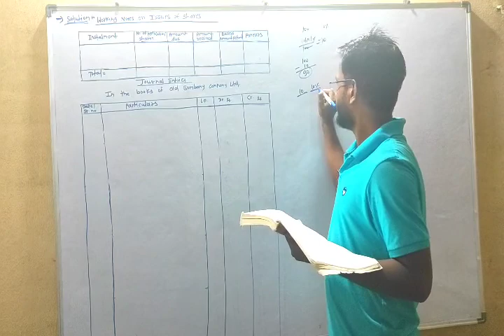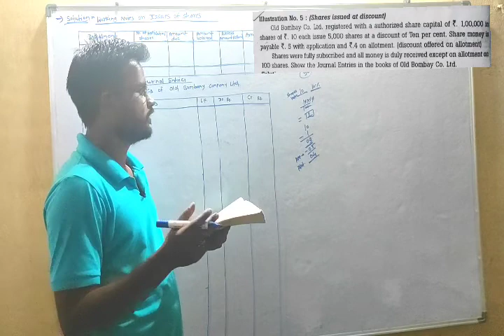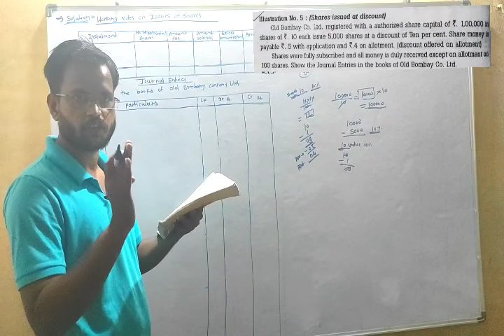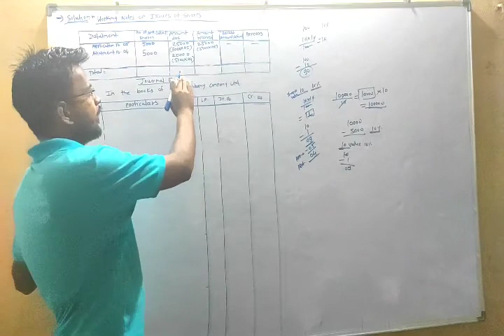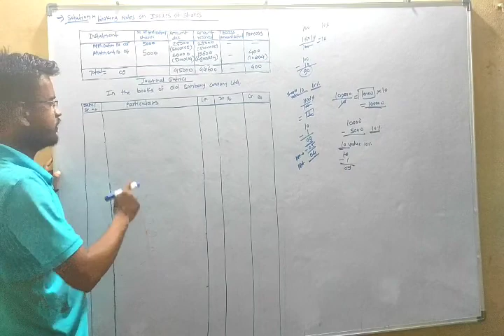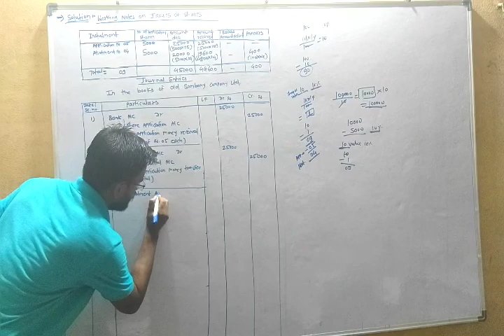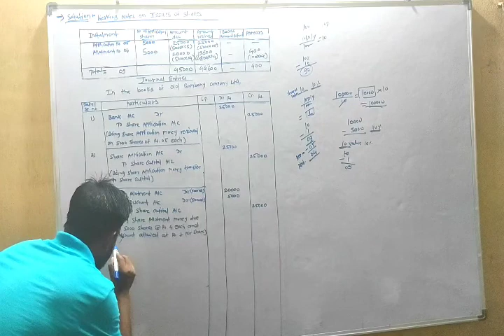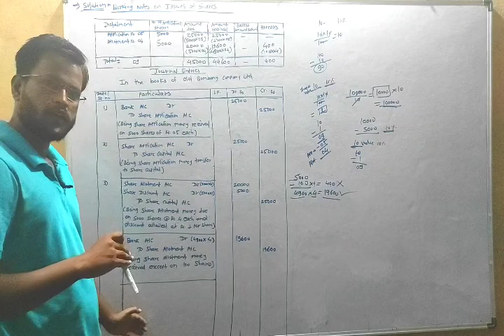Problem No 5 on Issues of Shares